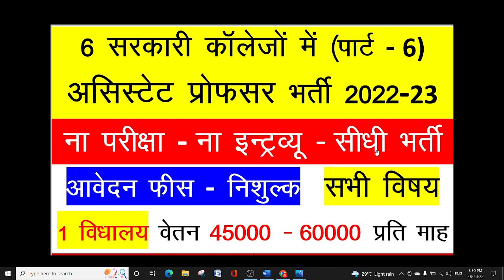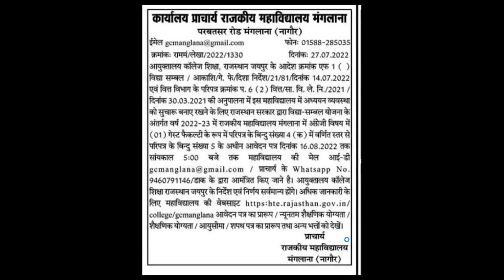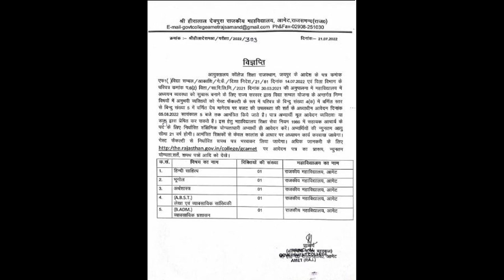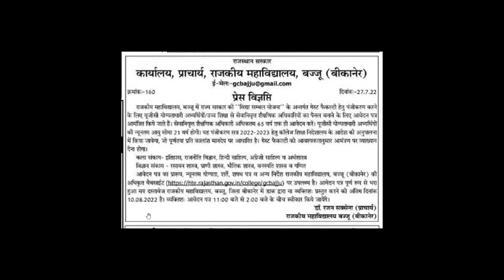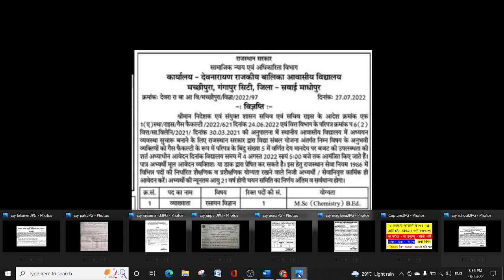7 सरकारी कॉलेजो में असिस्टेंट प्रोफेसर भर्ती -ना परीक्षा-ना इंटरव्यू-सीधी भर्ती-आवेदन निशुल्क-Part-6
सरकारी कॉलेजो में असिस्टेंट प्रोफेसर भर्ती -ना परीक्षा-ना इंटरव्यू-सीधी भर्ती -आवेदन निशुल्क - Part-5

सरकारी कॉलेजो में असिस्टेंट प्रोफेसर भर्ती -ना परीक्षा -ना इंटरव्यू -सीधी भर्ती -विद्या सम्बल योजना - कॉलेज आयुक्तालय ने जारी किये आदेश

COMMERCE CLASSES